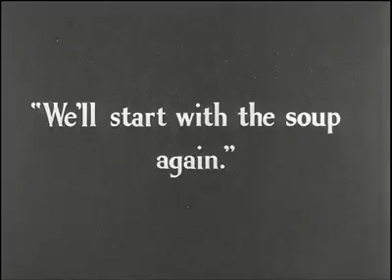May Almighty Allah bless you(18)